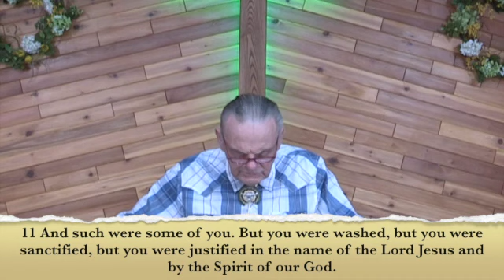April 19, 2020 Message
Chapel of the North Pastor Terry Brigner